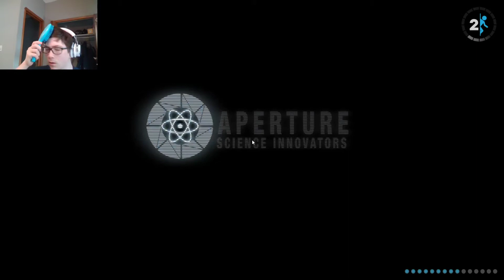portal 2-EP 5